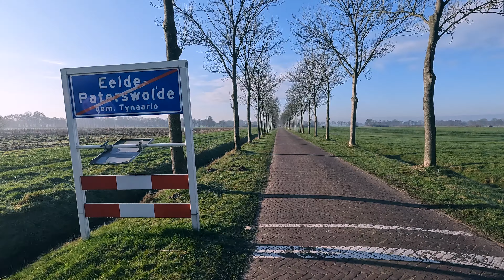The Beauty of Onlanden: A Visual Journey through the Dutch Wilderness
Take a journey with us through the stunning Onlanden region in the Netherlands. This video showcases the natural beauty of this area through breathtaking footage of the landscape, wildlife, and flora. Sit back and relax as we take you on a visual journey through one of the most picturesque regions in the Netherlands.